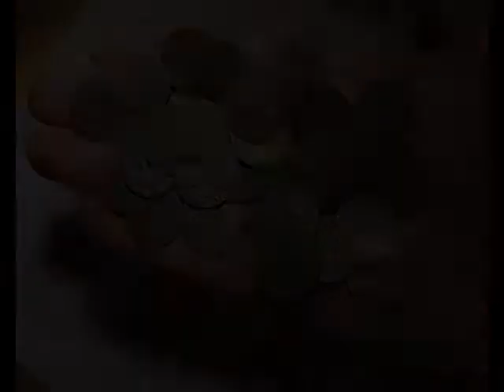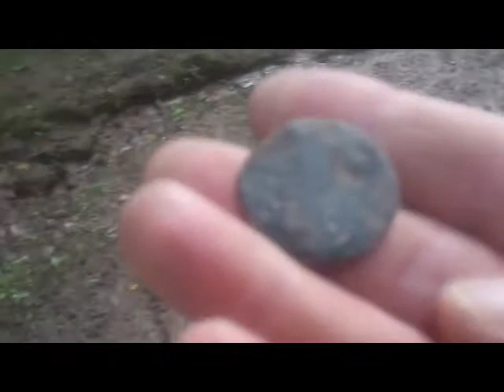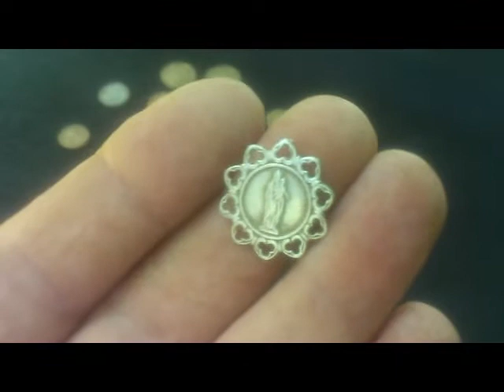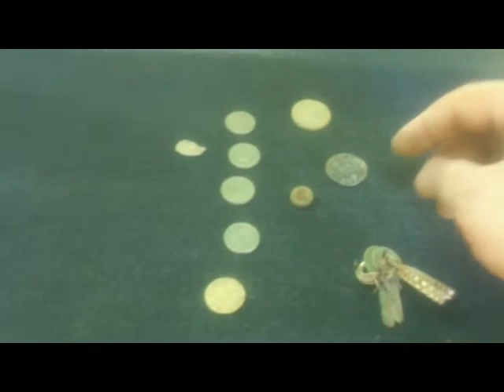Mix des sorties part 2